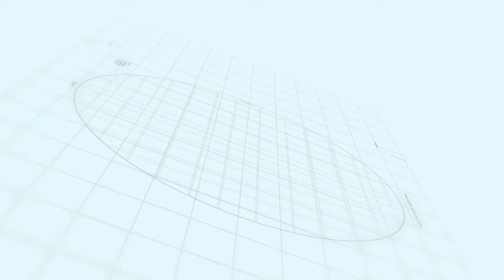Capital smart city | Commercials Possession In Lahore Smart City | Makaan Solutions | Rizwan Cheema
Commercials Possession In Lahore Smart City | Capital smart city | Makaan Solutions | Rizwan Cheema

Commercials In Lahore Smart City
Capital smart city
Makaan Solutions
Rizwan Cheema

Rizwan Cheema
Makaan Solutions
Overseas Central